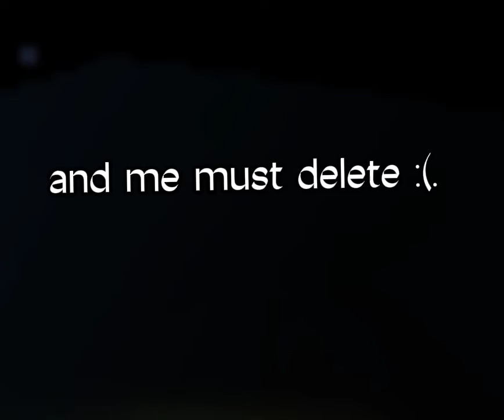I'm Back please looks this video :(